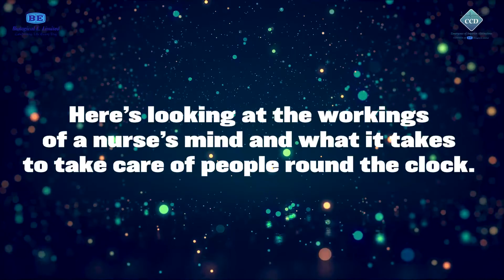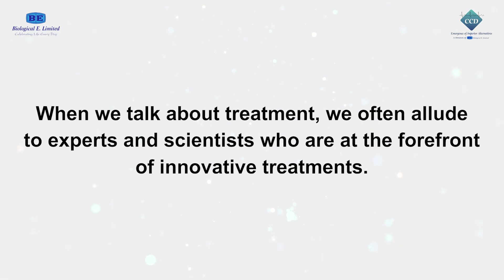"A Day in the Life of a Nurse" - Ms. Doli Biswas, Fortis , Kolkata II International Nurses Day II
“ A Day in the Life of a Nurse”

“Nurse - Just another word to describe a person strong enough to tolerate anything and soft enough to understand anyone.”

What is it like to Work as a Nurse???

Here’s looking at the workings of a nurse’s mind and what it takes to take care of people round the clock.

Today, Ms. Doli Biswas, Chief Nursing Officer at Fortis Hospital, Kolkata will be speaking on role and responsibilities of Nurse.

Thank you, Nurses!

When we talk about treatment, we often allude to experts and scientists who are at the forefront of innovative treatments.

But the main pillar of treatment units are our nurses who manage patients’ needs on a daily basis.

Without them, not just patients, but even doctors would find their day far more difficult to manage.

Critical Care Division of Biological E Limited thanks all the nurses for their relentless service to humanity.

Wishing you a “Happy International Nurses Day.”